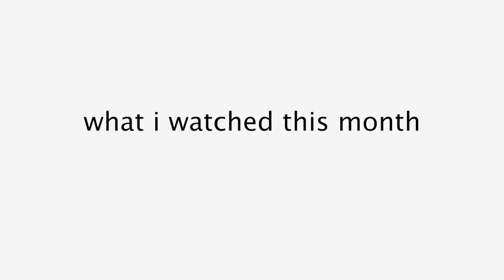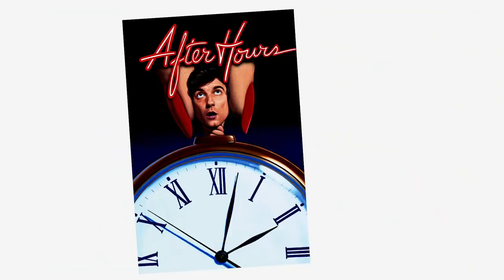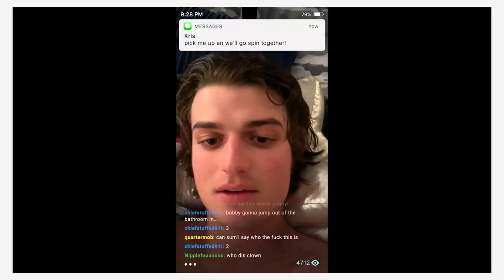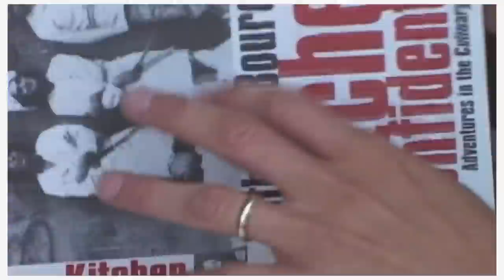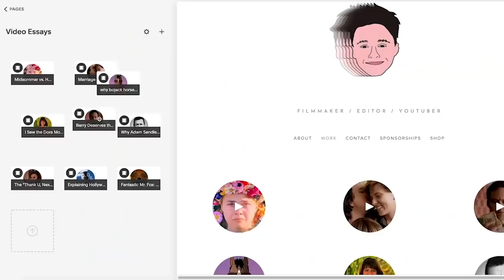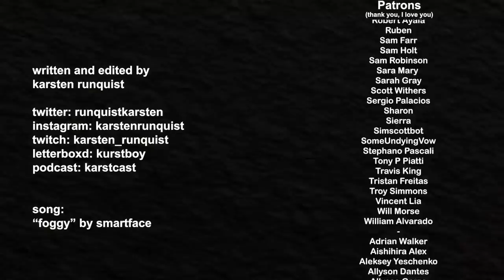what i watched in july